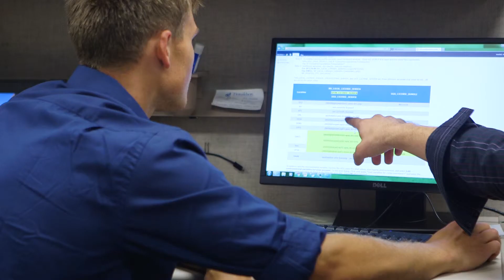Donaldson Company - Intern Interview 8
A summer intern shares about his experiences and the benefits of the Donaldson Internship Program.